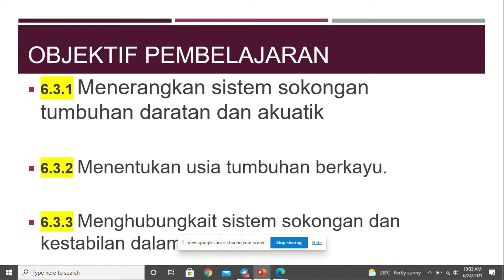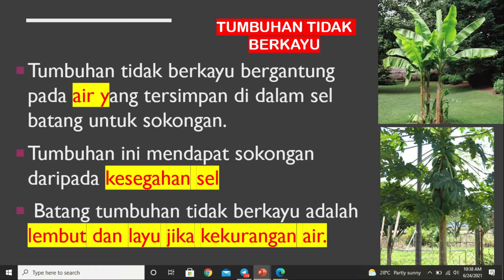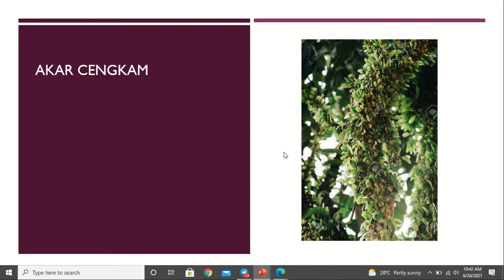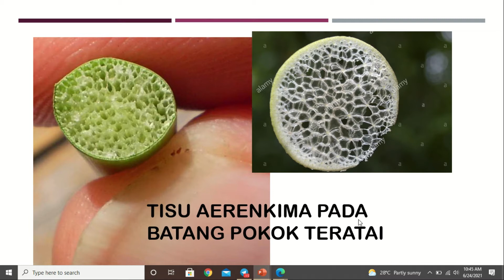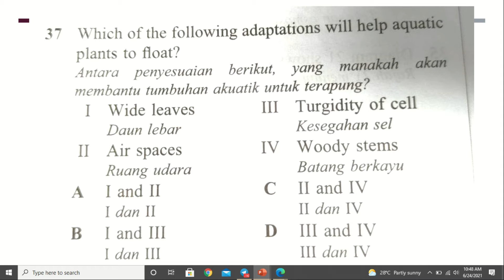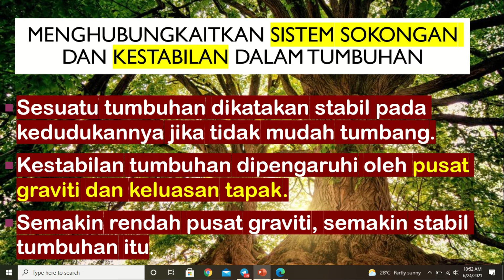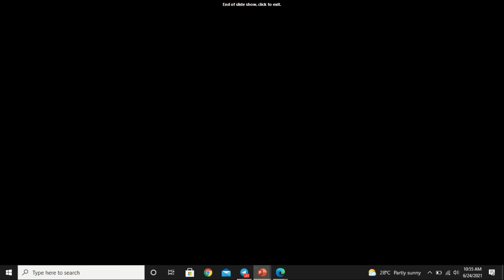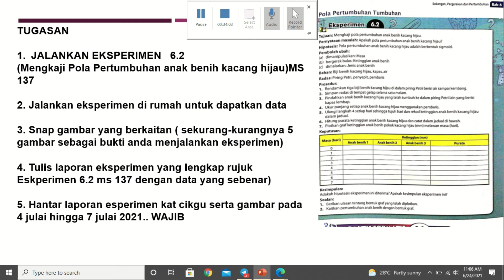SOKONGAN DALAM TUMBUHAN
ulangkaji bagi yang belum faham dan terlepas